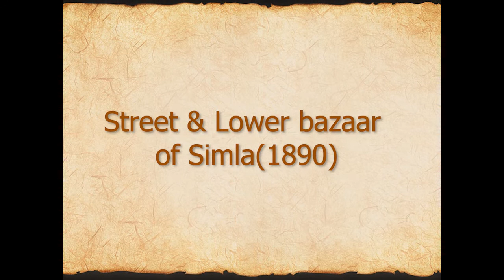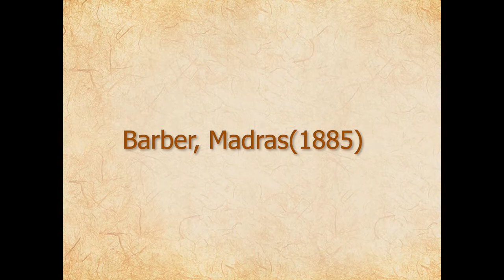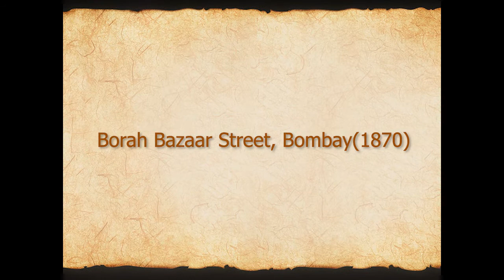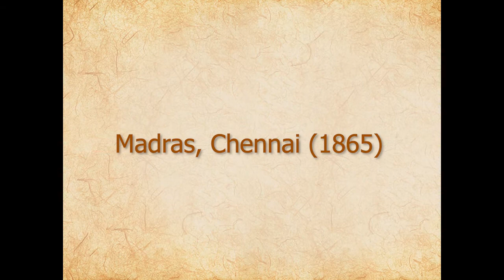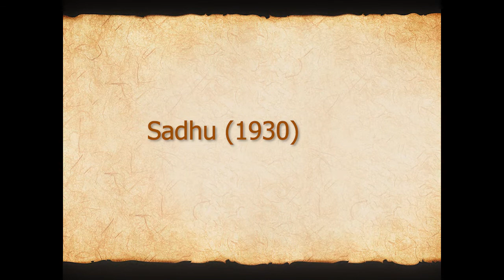ANCIENT INDIAN PHOTOS Part-3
Some of India's most rare and and interesting pics from the treasure of our Indian history.
Please follow Good Life for more interesting videos like this one.

My Workstation:
Acer PREDATOR HELIOS 300
Processor  : Intel(R) Core(TM) i5-8th Gen.
RAM            : 8 GB DDR4
HDD            :  1 TB
SSD             :  128 GB
Graphics     : NVIDIA GEFORCE GTX 1050TI